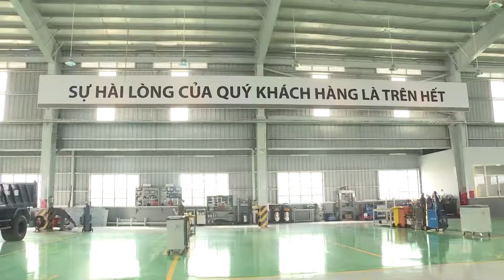FOTON AUMAN DEALER THACO SHOWROM- THACO ĐƯA VÀO VẬN HÀNH TRUNG TÂM Ô TÔ TẢI BUS THACO VĨNH PHÚC